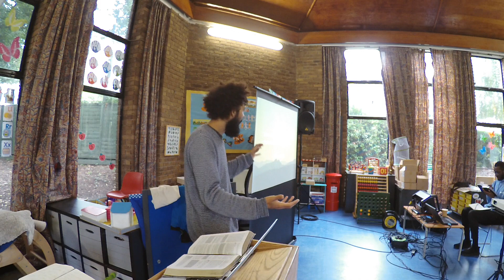Sermon on the Mount | Matthew 5:1-4 | The Blessed Life Part One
Shoreline Calvary London is a fellowship of believers in the Lordship of Jesus Christ. Our supreme desire is to know Him and be conformed to His image by the power of the Holy Spirit.

We exist as a church to share the Gospel, or good news, of Jesus Christ and His forgiveness and reconciliation of our relationship with God.

More Info & Events